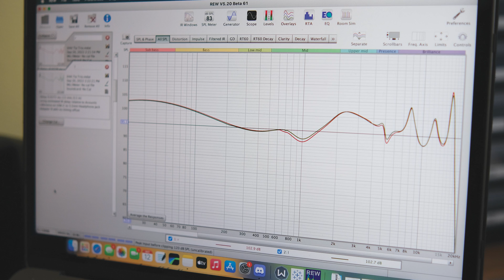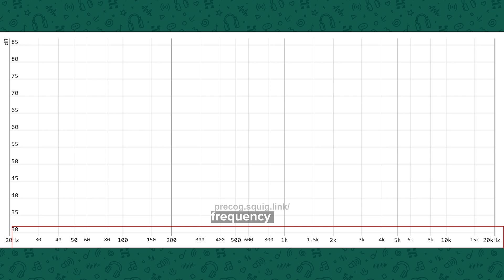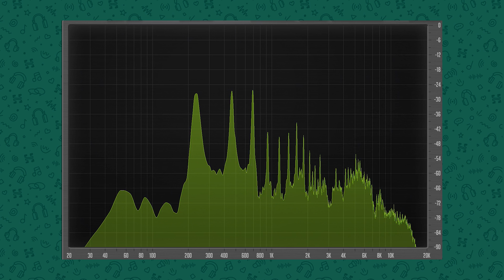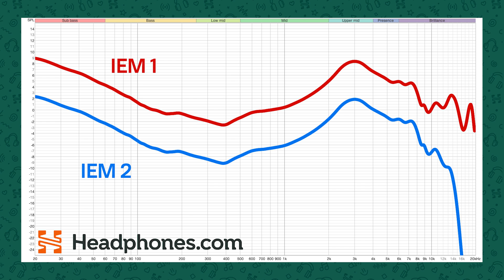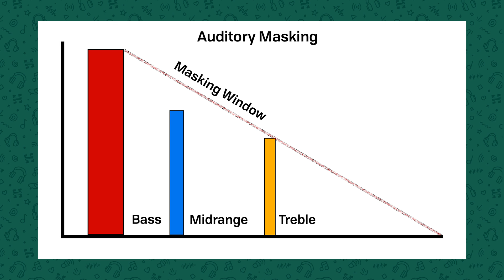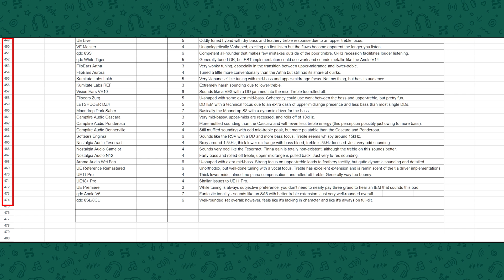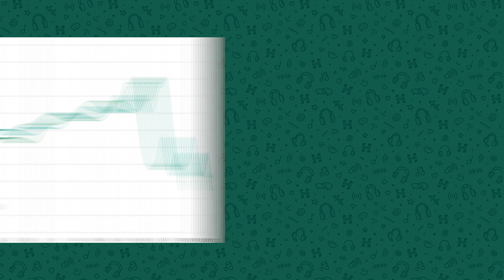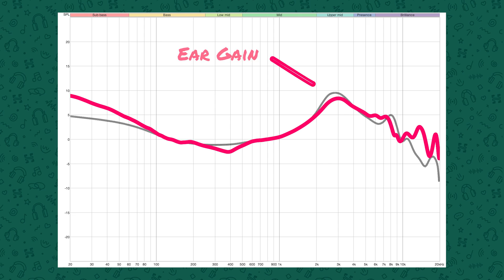What is DETAIL in IEMs? Precog's take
IEM expert Precogvision gives his take on reports of detail retrieval in in-ear headphones. Oftentimes when someone listens to an headphone or IEM, they'll describe the sound as more or less "detailed", or having better "technicalities". But then anyone unfamiliar with how these words get used will give the understandable rebuttal of "but what is detail? show me detail", to which no answer can typically be given. In this video, Precogvision provides an explanation, and examines some of the reasons for these reports, what they often refer to and how to make sense of them.

0:00 Intro
1:04 Audible Spectrum
4:13 Example
5:04 Auditory Masking
7:53 Hot take: coloration is detail
10:00 Read resolution from a graph
10:43 HRTF
11:47 TL;DW